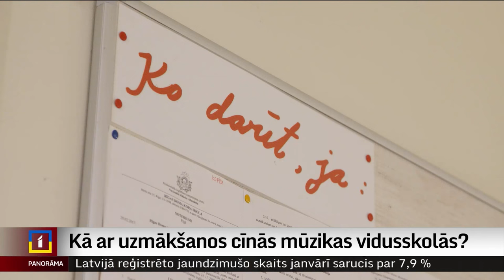Kā ar uzmākšanos cīnās mūzikas vidusskolās?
Seksuālā uzmākšanās nav attaisnojama nekādā gadījumā. Tomēr atbilstīgi likumam – daudz smagākas sekas iestājas, ja vardarbība vai nepieņemama uzvedība tikusi vērsta pret nepilngadīgu personu. Kopš Latvijas Televīzija aicināja ziņot par šāda rakstura pārkāpumiem, esam saņēmuši anonīmas sūdzības par vairākām mūzikas skolām. Kā šajās skolās, kurās arī ir īpaša specifika, piemēram, individuālās nodarbības un šaura profesionāļu vide – kontrolē to, lai nebūtu seksuāla rakstura pārkāpumi? Un ko darīt nepilngadīgiem, bieži vien arī kautrīgiem bērniem?